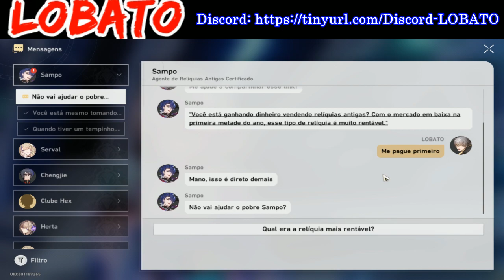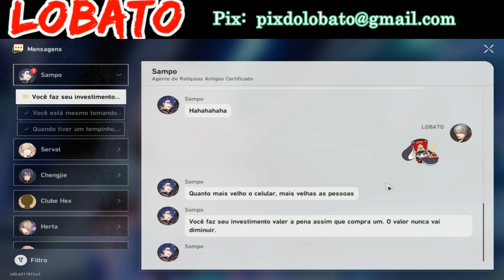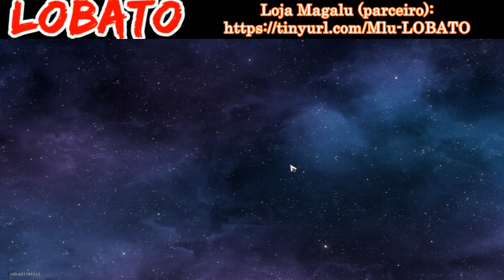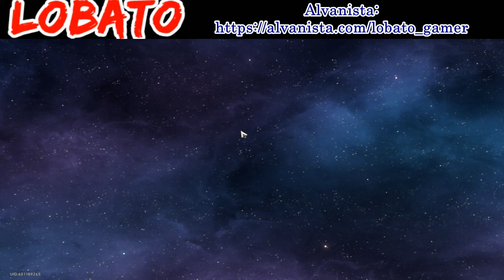Honkai Star Rail [Parte 26]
Honkai Star Rail (PC)
Parte 26
Versão 1.0
Live da Twitch gravada em 02/06/2023

TIME LINE / LINHA DO TEMPO:
0:00:00 Início
0:02:55 Jogo iniciado
0:08:31 Missão Diária
0:17:41 Elevando personagens
0:19:08 Sombra Estagnada : Forma de Espinho [Dificuldade II]
0:35:18 Elevando personagens
0:37:04 Sombra Estagnada : Forma de Fulminação [Dificuldade II]
0:41:33 Elevando personagens
0:42:31 Sombra Estagnada : Forma de Quanta [Dificuldade II]
1:00:58 Elevando personagens
1:01:59 Cálice (Rubro) : Botão da Preservação [Dificuldade IV]
1:05:55 Elevando personagens
1:11:21 Universo Simulado - Mundo 4 [Dificuldade I]
1:48:04 Pausa
1:50:53 Elevando personagens
1:54:10 Universo Simulado - Mundo 4 [Dificuldade I] (continuação)
2:22:57 Elevando personagens
2:27:56 Cálice (Dourado) : Botão de Memória [Dificuldade IV]
2:31:36 Elevando personagens
2:32:38 Gepard no Expresso Astral (apareci ao lado dele kkkk)
2:34:04 Recompensa de Nível de Desbravamento
2:35:58 Finalizando a live